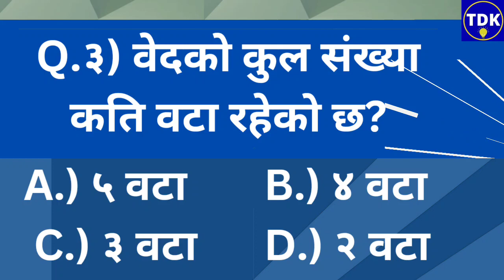Loksewa tayari in Nepali part1 | General Knowledge in Nepali || GK IQ Nepali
General Knowledge In Nepali || सामान्य ज्ञान  नेपाली || Gk Quiz Nepali|| Questions and Answer

GK Nepali | General Knowledge Nepali |सामान्य ज्ञान नेपाली |

gk iq in nepali|| general knowledge in nepali || samanya gyan In nepali

generalknowledgenepali
samanyagyannepali
for all competitive exam
gkiqinnepali
loksewatayariinnepali

Welcome to talk daily knowledge, In this channel ,we discuss about different kinds of subjects like a iq , gk, english vocabulary ,history ,biography etc..
and then today we discuss about  general  knowledge in nepali. It is useful video for this loksewa aayog exam and improved your iq test .
Cover Story:
generalknowledge
differentitemsgkquestions
cover,
science
geographic
history
health
generalknowledgenepali
nepaligeneralknowledge
nepaligk
nepaliiqgktricks
generalknowledgenepalivideo
gkinnepali
loksewanepal
loksewaaayog
generalknowledgeinnepali
generalknowledgeinnepalilanguage
generalawarenessinnepali
generalquizinnepali
sciencegeneralknowledgeinnepali
quizquestionsgeneralknowledgeinnepali
general knowledge of solar system in nepali
loksewa gk iq nepal
loksewa general knowledge
loksewa tayari in nepal
loksewa gyan
loksewa gk
loksewa question and answer
loksewa aayog

nepali_gk_questions_and_answers
loksewa_tayari
loksewa_iq_questions
loksewa_preparation
quiz
gk
general_knowledge
english_nepali
loksewa_tayari_video
loksewa_exam_preparation
learning_online